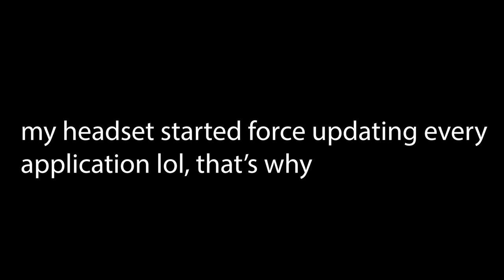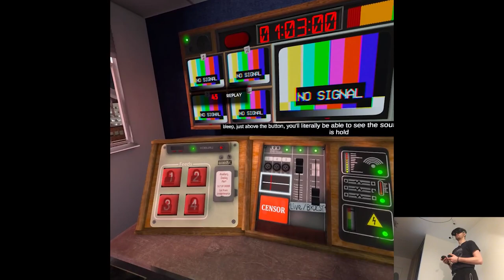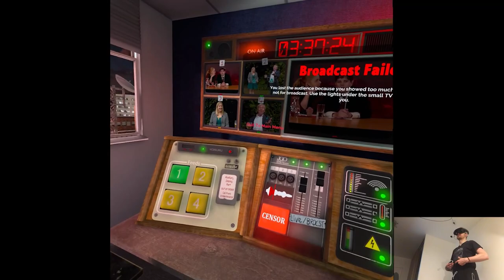OVERVIEW - Not For Broadcast | Part X Gameplay | Meta Quest Pro VR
Hi

Two releases today as scheduled, next should be up in around one hour I think depending on today's upload speed cuz nowadays it seems to be different every week.

0:00 - Intro
1:39 - Gameplay
16:28 - Thoughts

Short PC specs:

i9-9900KS
RTX 2080ti
32GB RAM 3200MHz
2TB SAMSUNG 970 EVO PLUS M.2